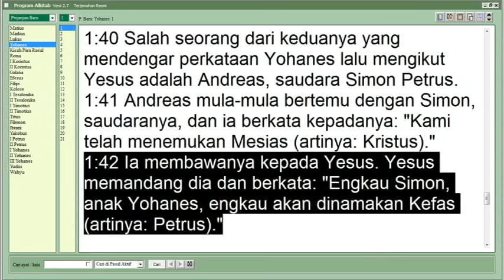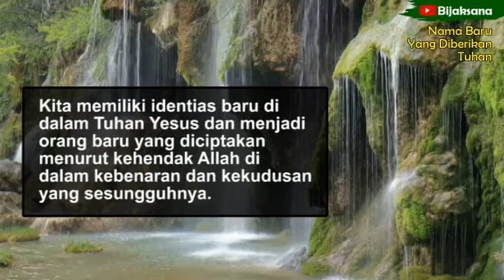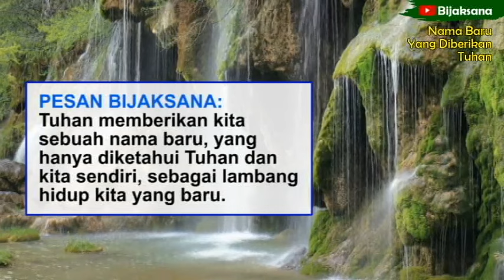Renungan Pagi Kristen Hari Ini - Doa Pagi - Bijaksana - Suara Injil - Khotbah Hari Ini -Firman Tuhan